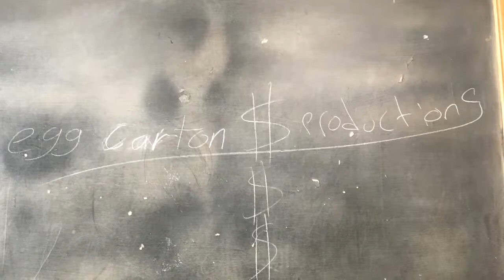Run It - The Boiz Prod Retnik Beatz